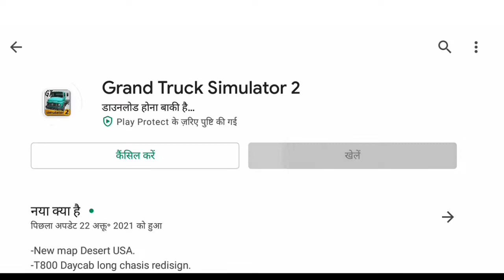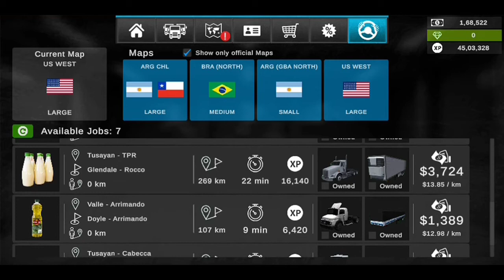Grand Truck Simulator 2 New Update New Truck and Map Gameplay GTS2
Grand Truck Simulator 2 New Update
Beta Version 1.0.30b